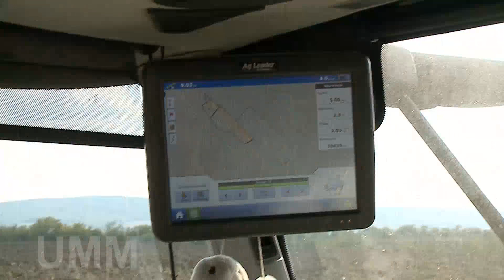Mit tartogat a digitális jövő?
Éry Gábor - vezérigazgató, Ericsson Magyarország Kft.